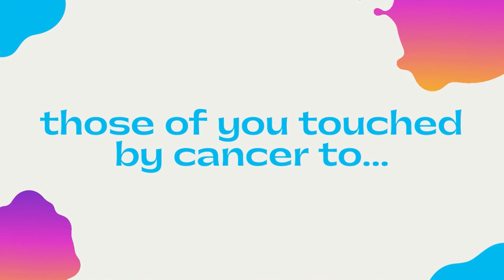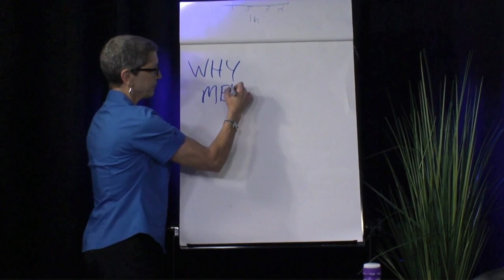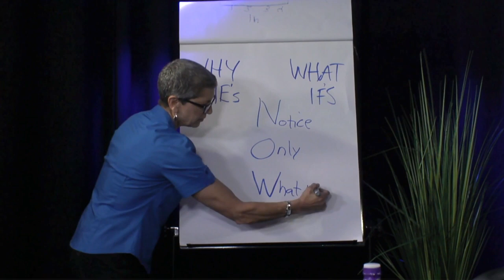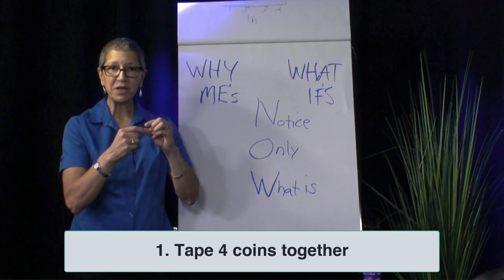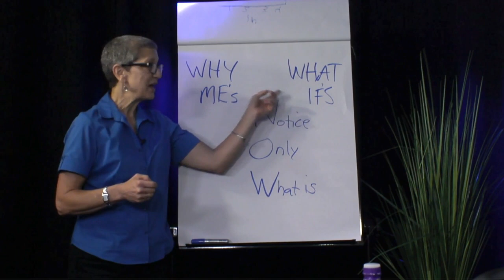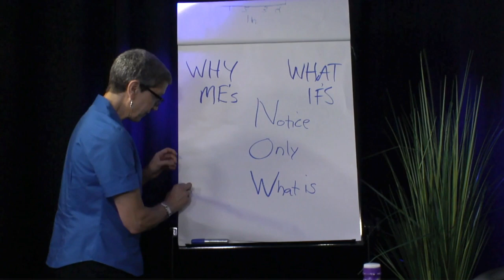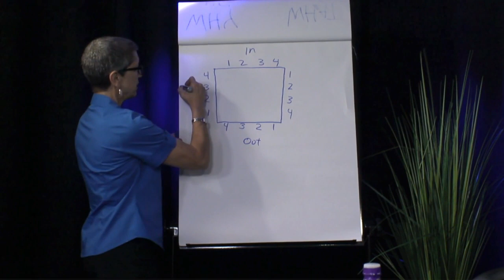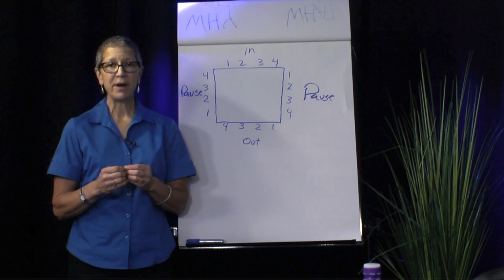I Am Not Cancer, 4.21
Calming Scanxiety Without Medications